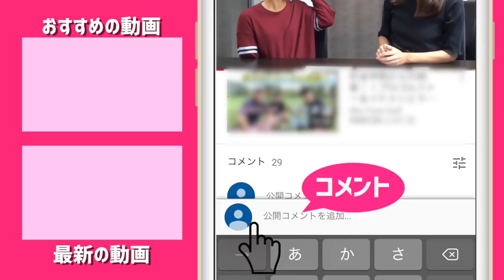カモシカにも出会える超名門「葛城ゴルフ倶楽部」山名コースをラウンドしてみよう。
宮下です。リンゴルフオープン、たまには出場しなくてはということで

名門、葛城ゴルフ倶楽部会場に参加しました。ハーフラウンドのレポート動画です。

ゴルフよりはコースを見ていただきたい！

葛城ゴルフ倶楽部のポイント
- 言うまでもなく、キレイなコース。これは動画みてもわかる。
- ティーグラウンドからの景色がすべてのホール全く違う。
- バンカーの砂がふかふか、静岡の海砂なのかな。
- キャディさんの進行が気持ち良いです。
- カモシカに出会える。
- 名門ならではの敷居の高さがなく、むしろゴルフ場を歩くことが楽しみになるコース
- お昼のバイキングが本当においしい。両コースどちらも共通なのでおすすめです。
- コースの方のおすすめはビーフシチューと本格的なグリーンカレー、そして隠しメニューの「おしるこ+アイス」

難しいけれど、とても楽しくラウンドできる良いゴルフ場です。

♣本日のゴルフ場:ヤマハリゾート葛城ゴルフ倶楽部